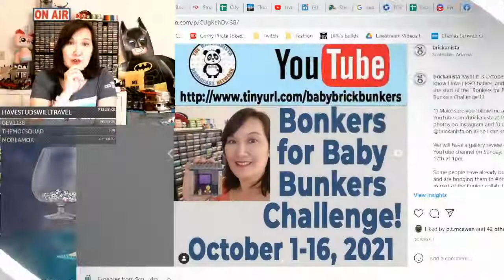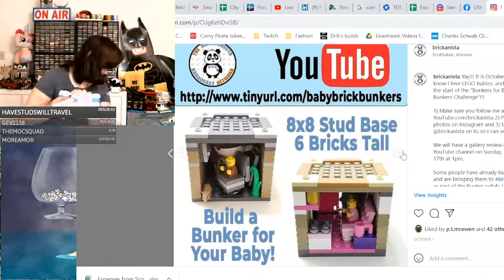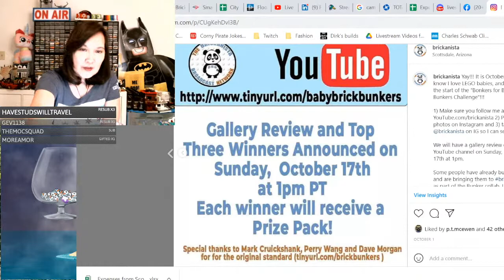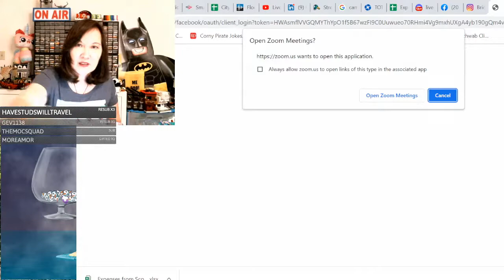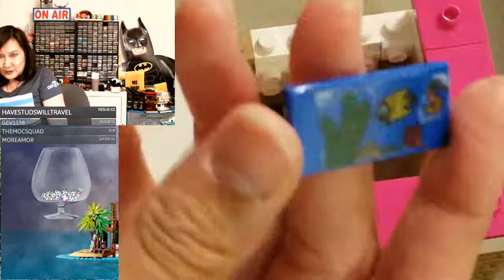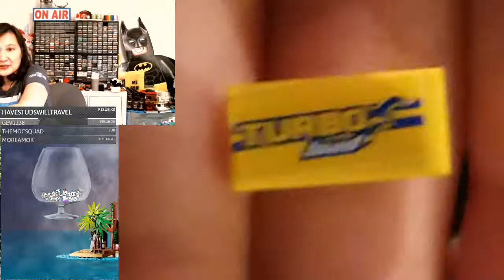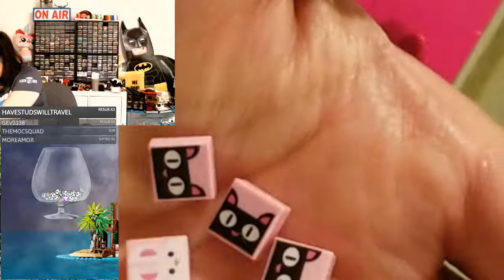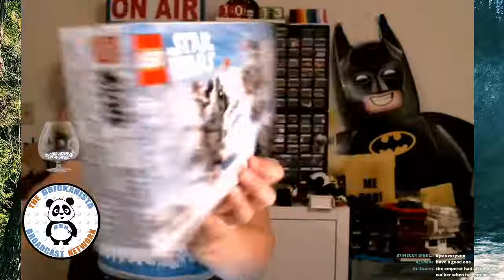Bonkers for Baby Bunkers Live Build/Tutorial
Creating a baby bunker from scratch in preparation for the Gallery review on
Sunday, October 17th!